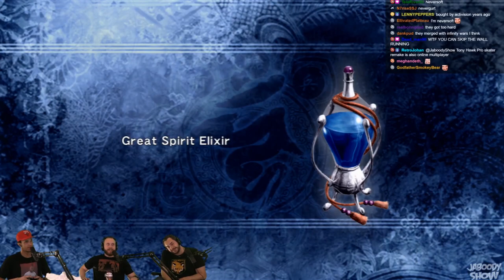Ninja Gaiden MILKMA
Ninjas got MILK yo!